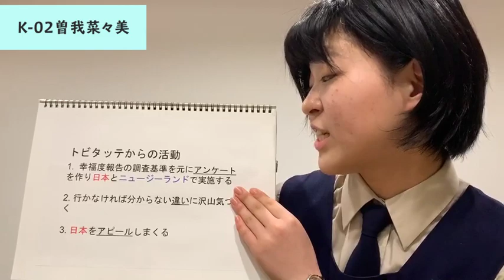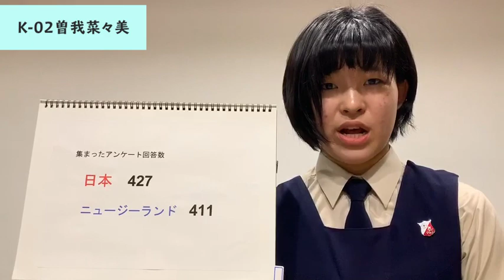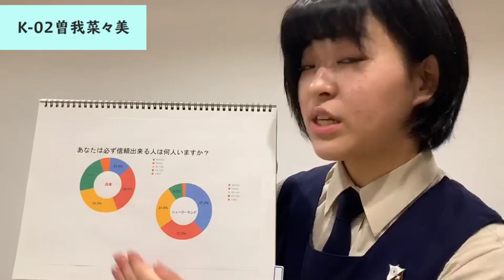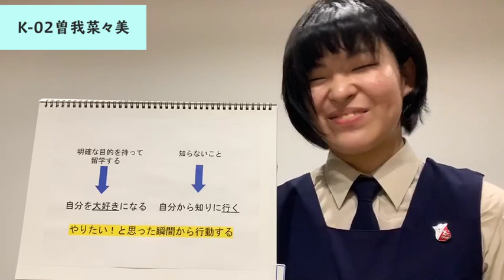第５回留学成果報告会（オンライン開催） K 02曽我菜々美（ニュージーランド 78日間）